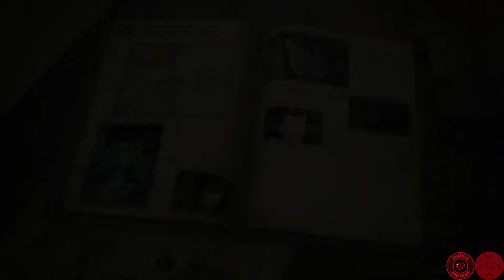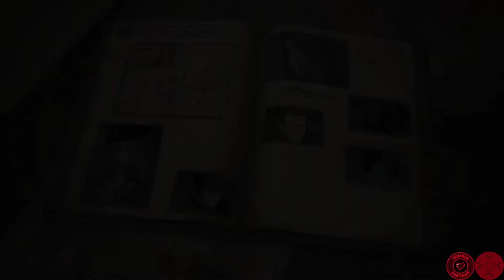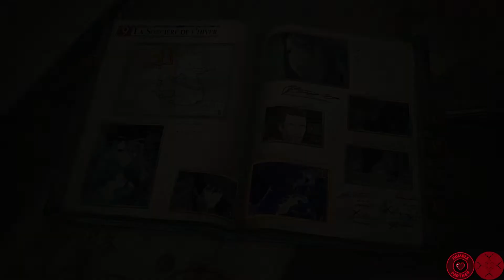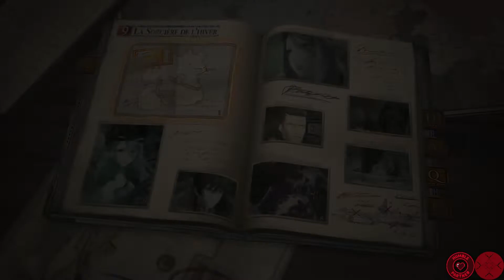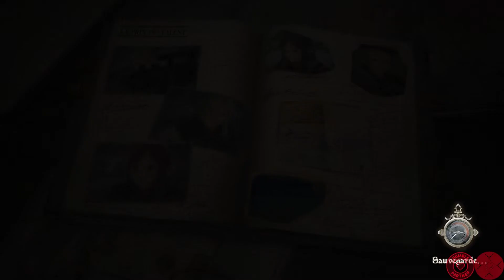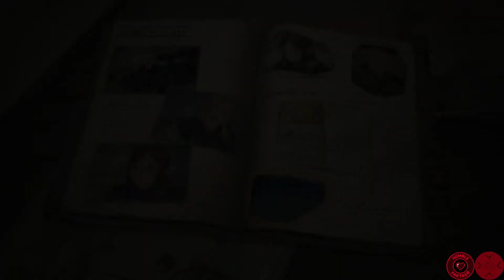[FR] Valkyria Chronicles 4 fr ep 24 : On y arrive enfin !!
Valkyria Chronicles 4 se déroule pendant les événements de Valkyria Chronicles 1, mais cette fois nous jouons une force de la fédération, et nous voyons la guerre sous un autre angle. Nous allons pénétrer dans l'empire et leur rendre la monnaie de leur pièce. Car nous devons détruire tous ceux qui s'oppose à la fédération.